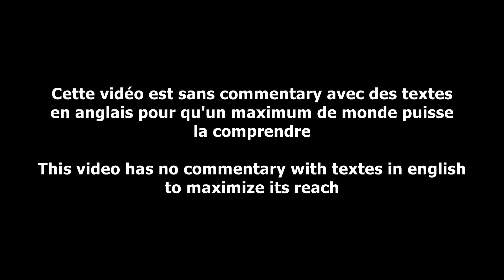[ Tutorial ] Full Guide P1 - Iron Dragon (Bows, Pack-a-Punch, DG4) [ BO3 Custom Zombie ]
Tutoriel pour débloquer le Pack-a-Punch et les arcs améliorés dans Iron Dragon en Custom Zombie Black Ops 3.

Mon TikTok: @craftot7
Mon Instagram: @craftot7_irl